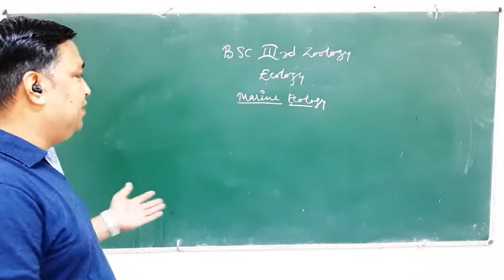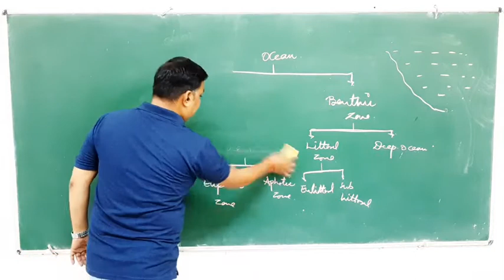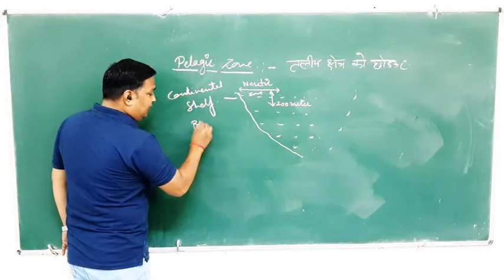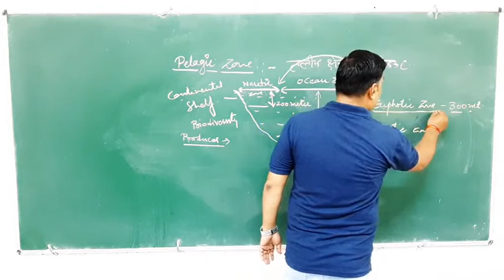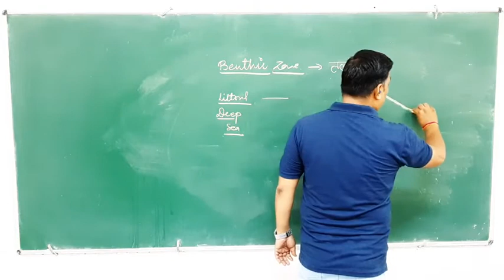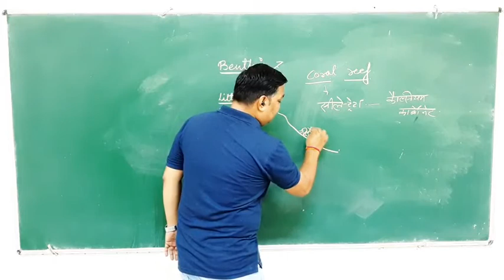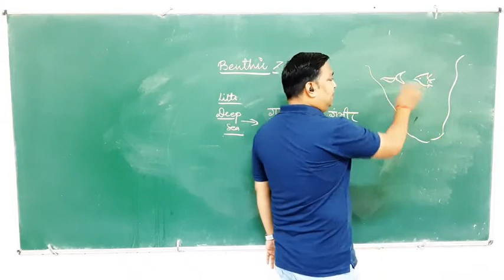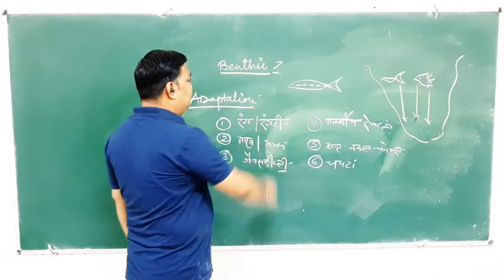Marine Ecology -2 Vipul Kumar Parewa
B.Sc.III ZOOLOGY (ECOLOGY)